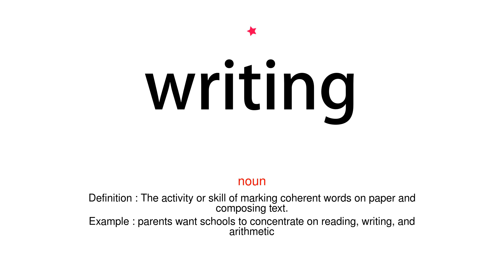How to pronounce writing - Vocab Today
The pronunciation of the word writing in Amercian accent is demonstrated in this video. If the word is from another language, such as brand name, it will be pronounced in its original language. Based on the word frequency, this is of 1 stars difficulty.

The word writing has the following meanings:
1. (noun)
Definition : The activity or skill of marking coherent words on paper and composing text.
Example : parents want schools to concentrate on reading, writing, and arithmetic
2. (noun)
Definition : The activity or occupation of composing text for publication.
Example : she made a decent living from writing